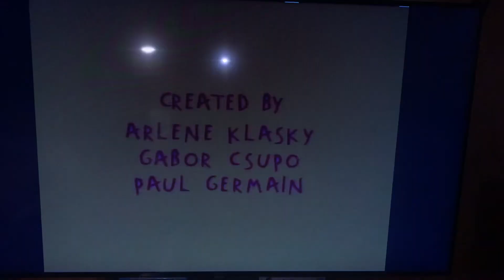Rugrats 1991 Opening 1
The original opening that was used for the first 6 seasons of the show. After the Paris movie when Kimi and Kira were introduced, they changed it to include them alongside Dil. Definitely a classic and iconic open in to one amazing show. Angelica pulling Spike around too.